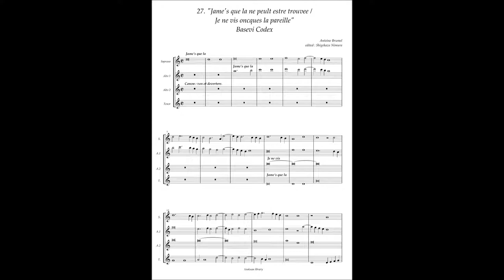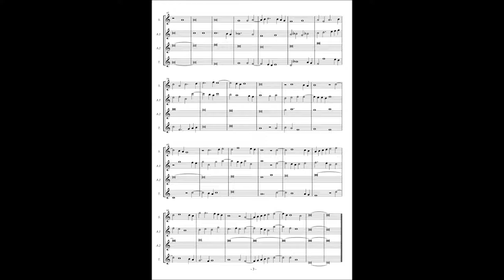Basevi Codex, (27) Antoine Brumel "Jame's que Je ne vis oncques"